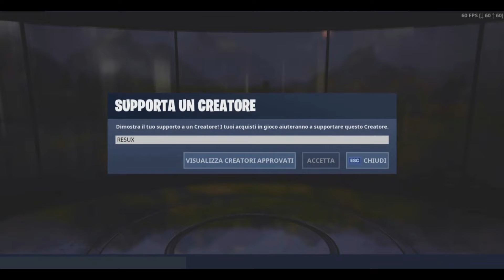STELLA SEGRETA SETTIMANA 8 SEASON 10 - RESUX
Buon Divertimento!

Steam: SN4K3

CODE CREATORE: RESUX

PSN: iRade7

Skype: fr.loquendo97

Buon Divertimento!

Steam: SN4K3

CODE CREATORE: RESUX

PSN: iRade7

Skype: fr.loquendo97